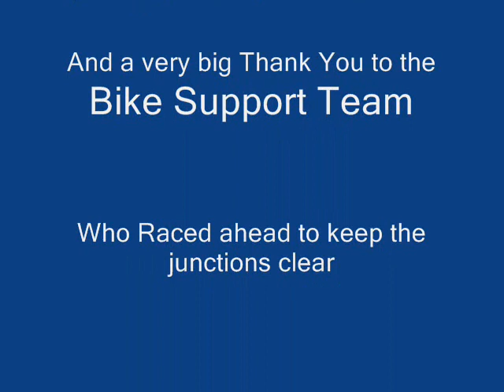Afghan Heroes Kent Motorcycle Run 2010 PHOTO SLIDESHOW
Photo Slideshow Only.
Charity Ride from Farningham to RAF Manston